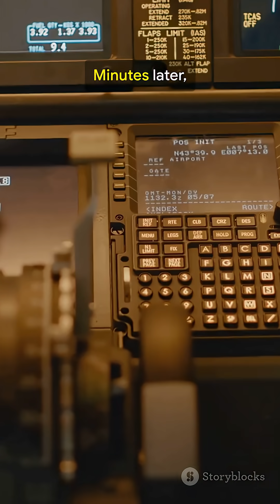The 60s Crash Breakdown: Partnair 394 Explained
A fast, timeline-style breakdown of the Partnair Flight 394 crash — rapid beats covering the flight, in-flight failure, investigation, and legacy in aviation safety. This 60-second YouTube Shorts (9:16) uses stock voice and visuals to explain key moments: crew response, evidence from black boxes, causes identified by investigators, and the safety changes that followed. Perfect for aviation history fans, accident investigators, and curious viewers who want a succinct crash summary. Keywords: Partnair 394, aviation accident, crash investigation, black box, flight safety, timeline breakdown.